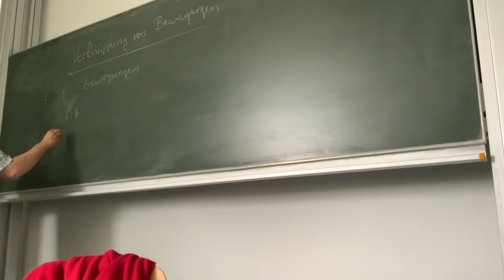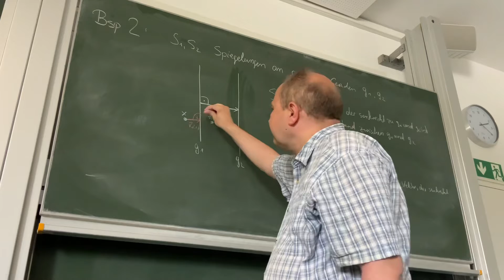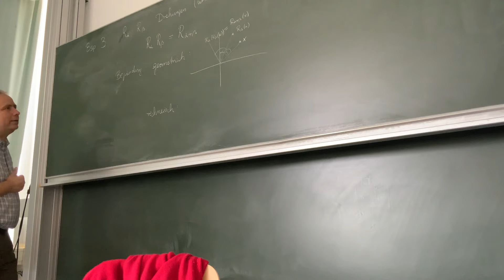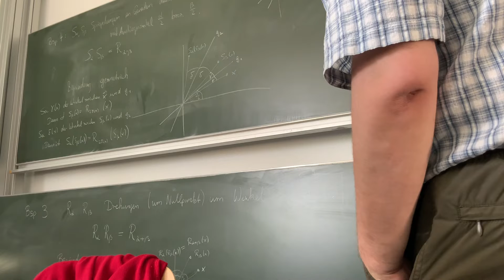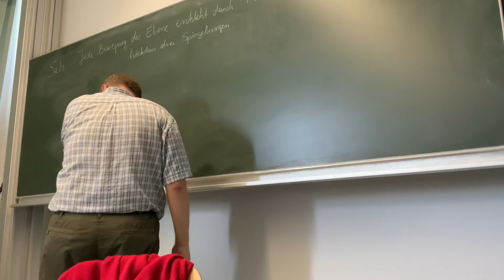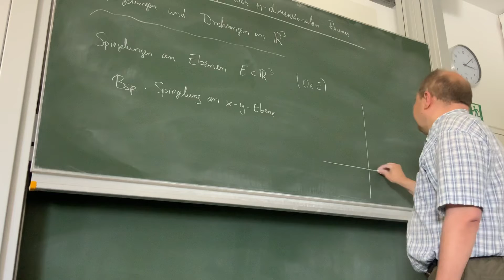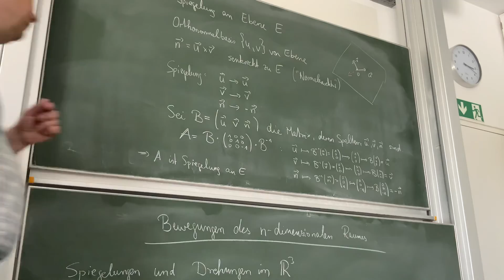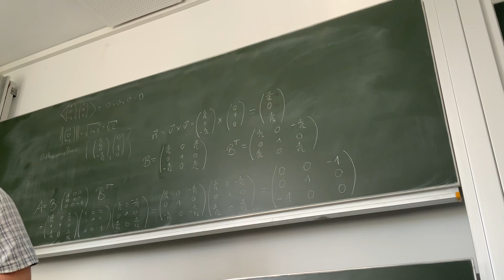25. Mai 2022